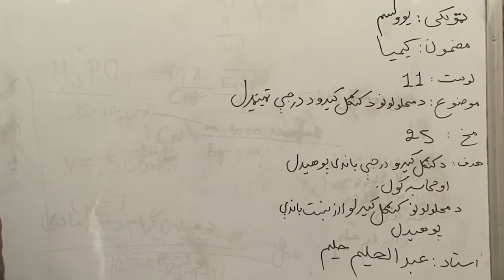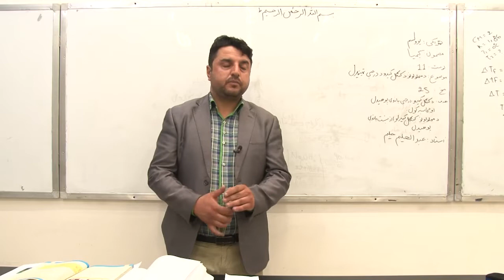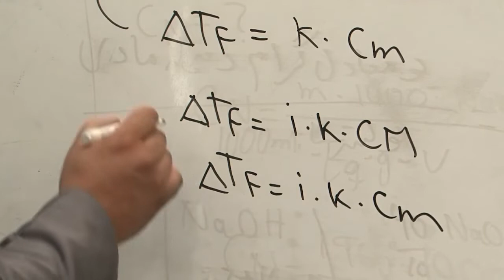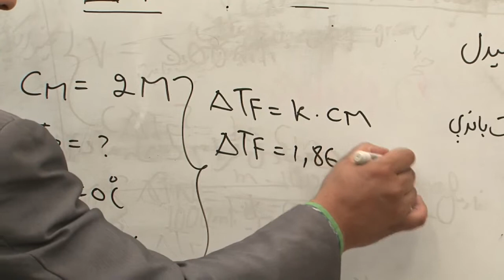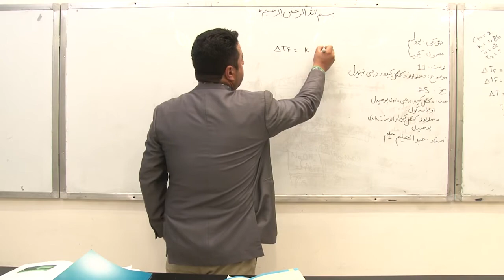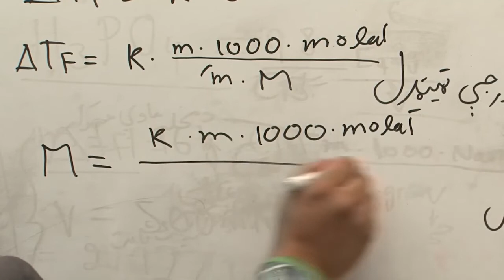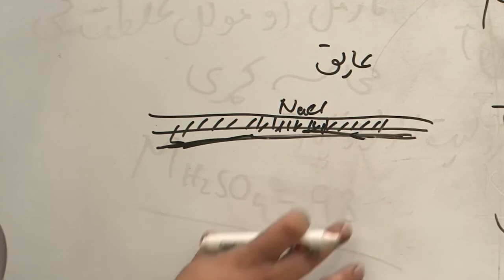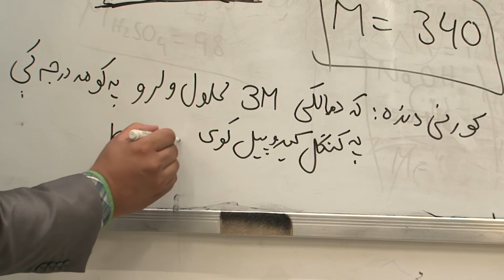11 یوولسم ټولګی کیمیا مضمون یوولسم لوست د محلونو د کنګل کیدو د درجی ټیټیدل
د محلولونو د کنګل کیدو د درجې ټېټېدل ۲۵ مخ